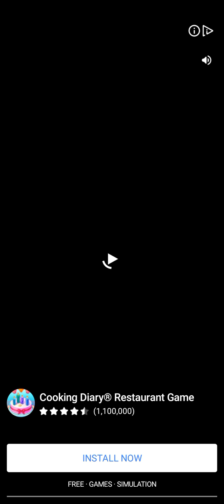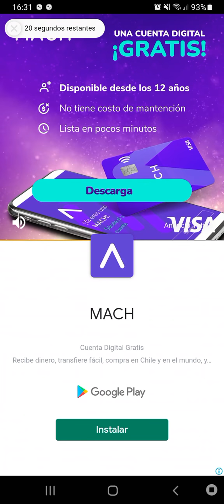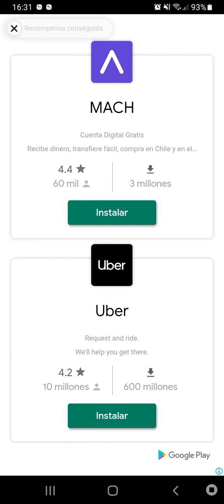23 de agosto de 2022(3)